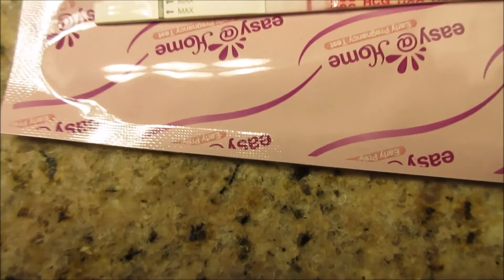OUR BIG ANNOUNCEMENT | WE ARE PREGNANT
We're pregnant!! So excited to share our journey with you all.

If you have any recommendations for me I would love to hear them! Hope you all enjoy! xo

If you have any questions or comments leave them in the comment section below! Also any request on videos I would love to hear your guys request!